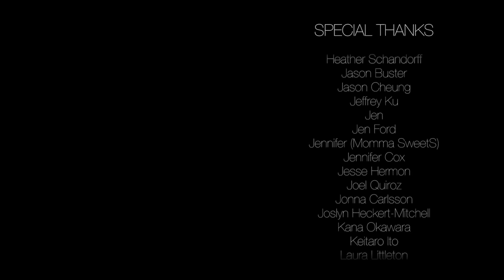Pentatonix - Amazing Grace (My Chains Are Gone) (Official Video)